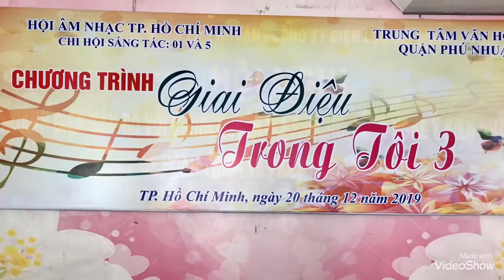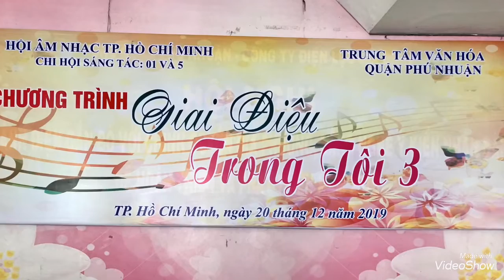HÁT VỚI MÙA XUÂN ( st LÊ PHÚC - Nhóm CST )